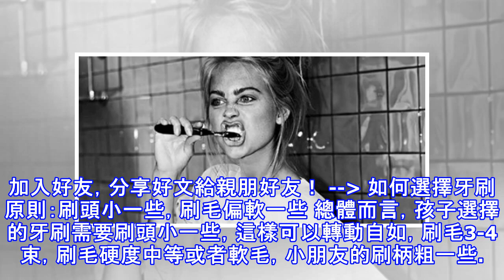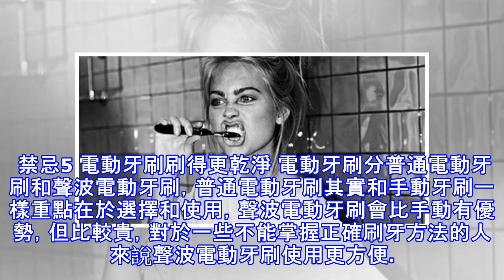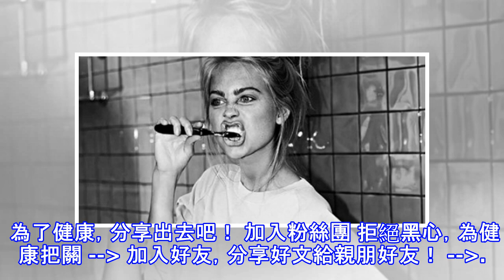刷牙的10大禁忌，竟然有90%的人都會犯！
加入好友，分享好文給親朋好友！ -- 如何選擇牙刷 原則：刷頭小一些，刷毛偏軟一些 總體而言，孩子選擇的牙刷需要刷頭小一些，這樣可以轉動自如，刷毛3-4束，刷毛硬度中等或者軟毛，小朋友的刷柄粗一些。孩子的牙刷最好選擇品牌好一些的，在正規商場和超市購買為佳。 2歲前，主要是家長幫助孩子，多數用指刷。 2-4歲的孩子已經有一口整齊的小乳牙，但同時也是乳牙齲齒高發的年齡，所以選擇刷頭小、刷毛軟、手柄粗胖的牙刷。爸爸媽媽可以讓寶寶坐在自己的膝蓋上，從後方扶住孩子的頭部幫助他刷牙。每天早晚各一次，每次2～3分鐘。 5歲以上，孩子進入替牙期，第一顆恆牙已長出，此時應選擇杯形刷毛的牙刷，毛刷邊緣要柔軟，刷...